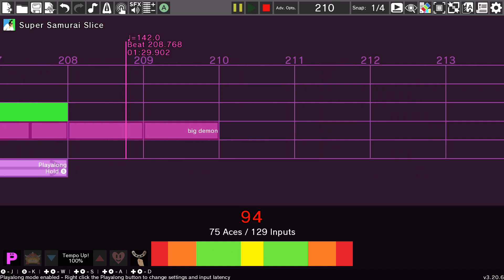Super Samurai Slice over Samurai Slice Wii 2: Rhythm Heaven Custom Remix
Requested by: Blue Bird!

is sss hard to use or am i just bad at it
...or is this remix actually a lot better than i think it is

anyway i reallyyyy like the samurai slice wii songs i'm surprised i've never used either of them in a remix up until now fr